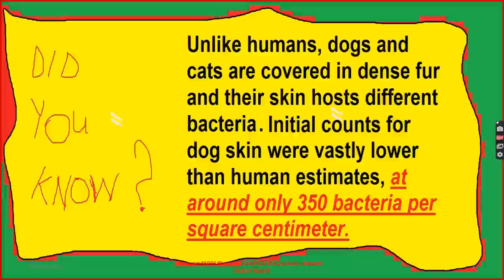Celebrities With Their Adorable Pets Part 254/Camera